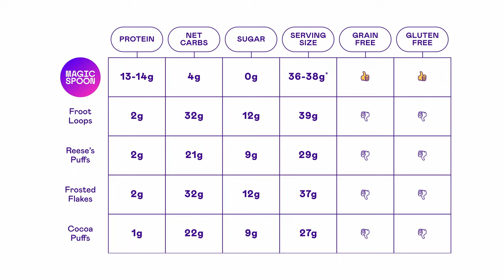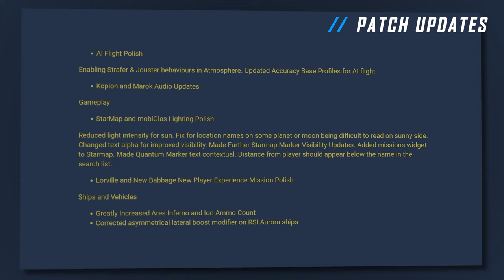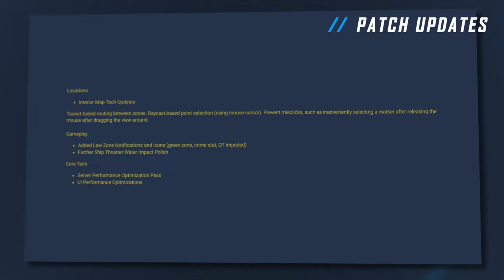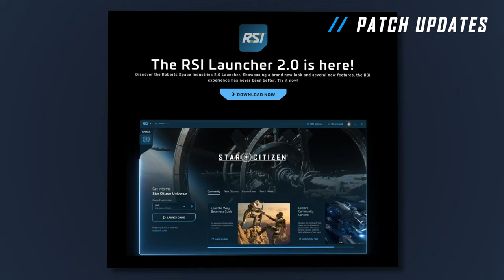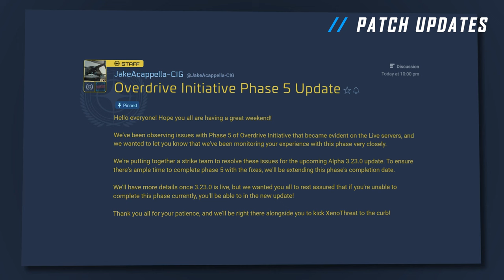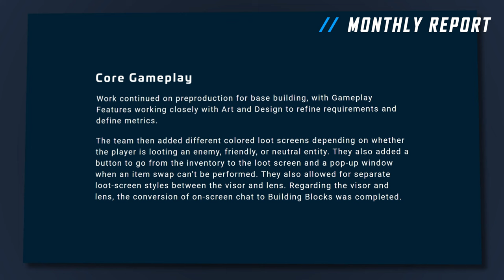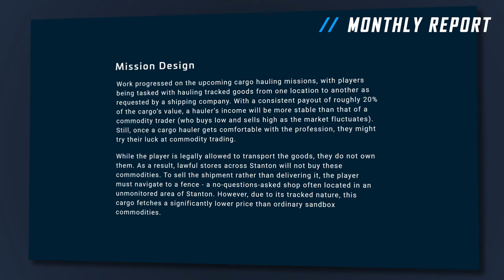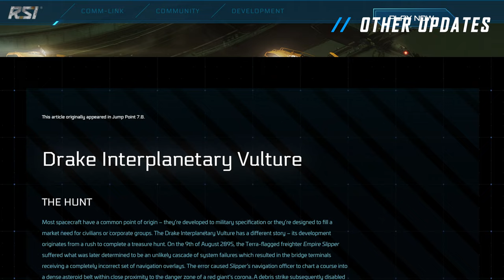Star Citizen Week in Review - Most 3.23 Features are In, But Not Cargo...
Links:
Monday EVO Post: